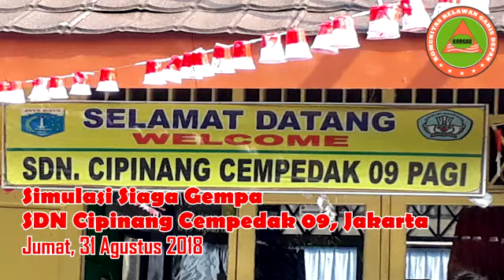Simulasi Siap Siaga Gempa Bumi di SDN Cipinang Cempedak 09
Simulasi siaga gempa melalui gerak dan lagu diikuti dengan riang gembira oleh seluruh siswa